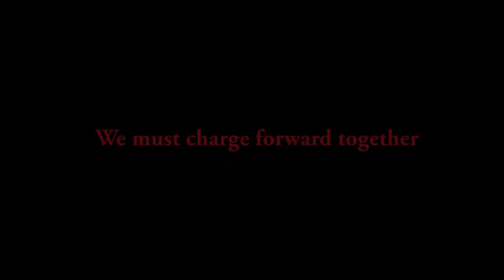Front Defense: Heroes - Trailer [VR, HTC Vive]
Trailer for Front Defense: Heroes, a multiplayer virtual reality shooter set in World War II, featuring three different multiplayer modes for up to 5v5 battles. Developed by Fantahorn Studio, available for HTC Vive. You can find more information, as well as reviews and ratings